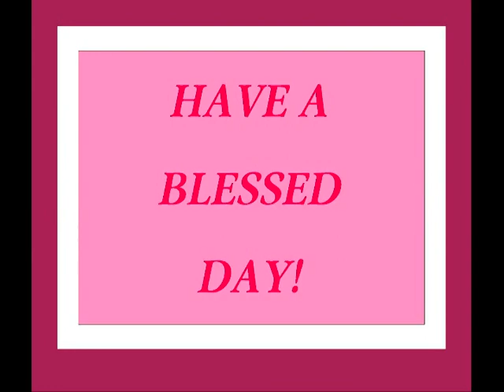Morning Service 03 28 2021 YT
Rev. Emmett Crawford Jr.
Reaching the boiling point